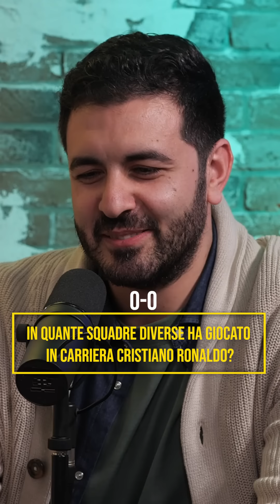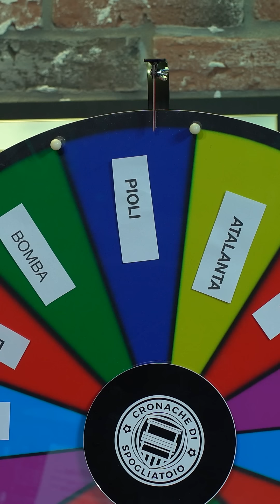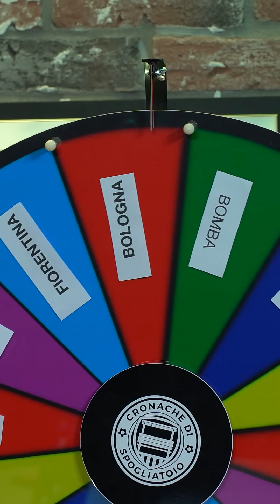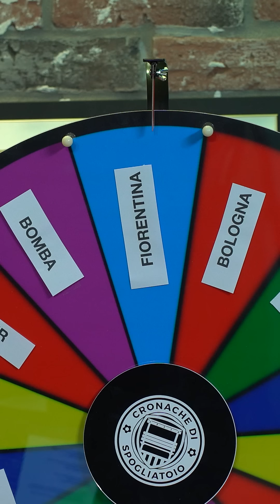LA RUOTA! Quanti titoli ha vinto Ronaldo? Il calciatore africano dell’anno 2022?